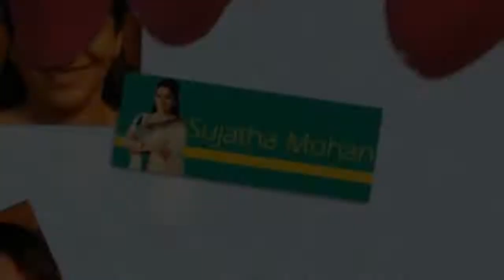Sujatha 46: Celebrating 46 years of Music|EPI 7| Ft. Neeraja|World's biggest FB live for a singer